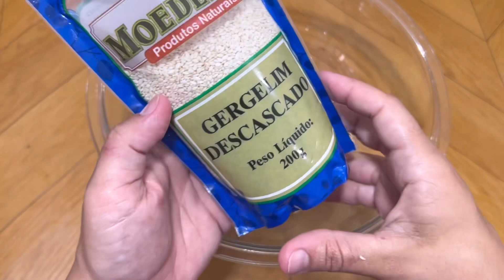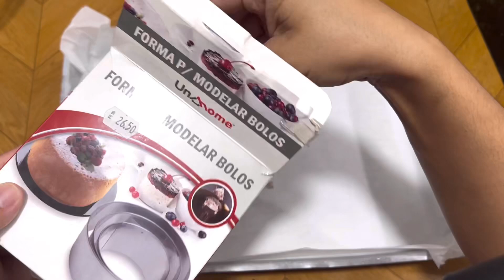Sobremesa Fitness fácil rápido para se fazer e comer culpa￼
Olá Meus amores se você é Fitness você está no lugar certo Bora comer a sobremesa sem culpa e sem engordar você vai amar deixa que o seu pai para compartilhar com seus amigos